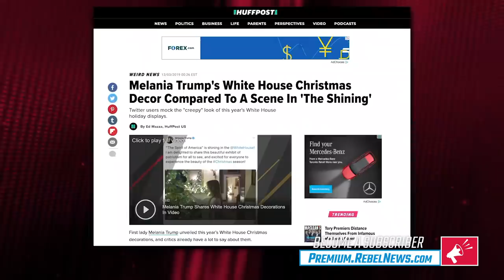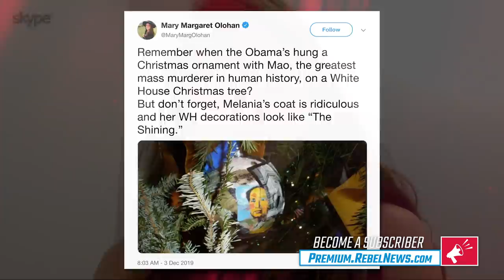Mary Margaret Olohan: Melania's White House Christmas criticized unfairly by left | Ezra Levant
On last night's episode of The Ezra Levant Show, Mary Margaret Olohan of The Daily Caller joined me to talk about the media's uneven criticism of Melania Trump's White House Christmas decorations compared to Michelle Obama's.